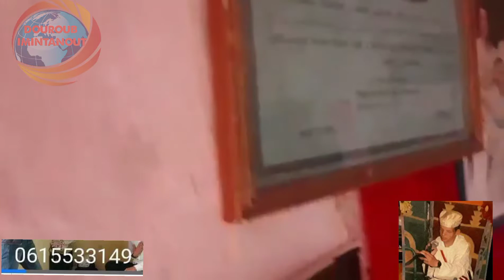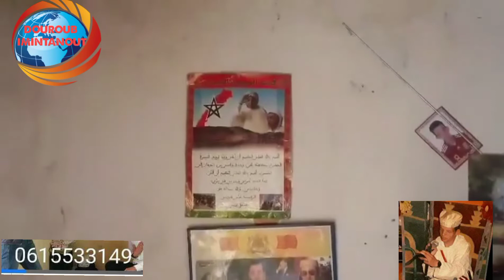الفيديو 372 الرايس حسن اكرام مهدد بانهيار ما تبقى من مسكنه في اي لحظة نداء إلى القلوب الرحيمة